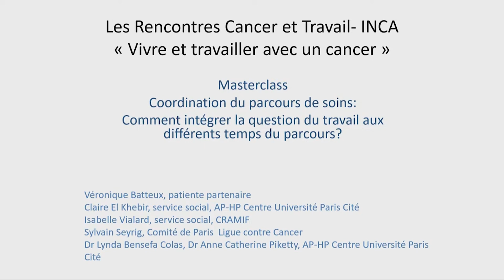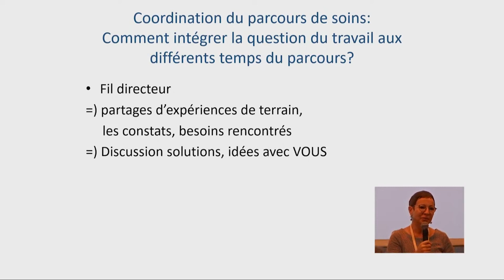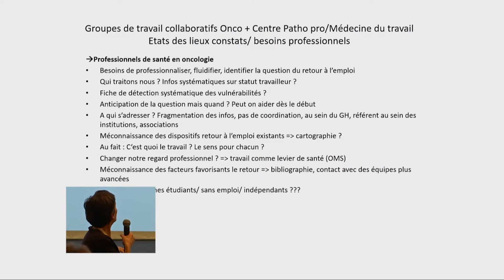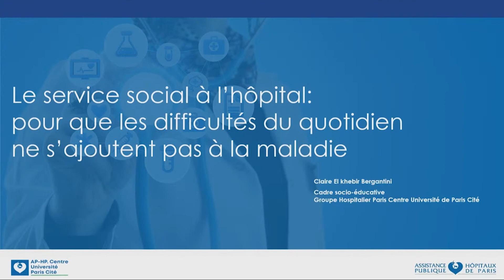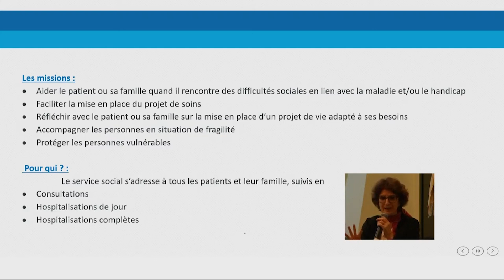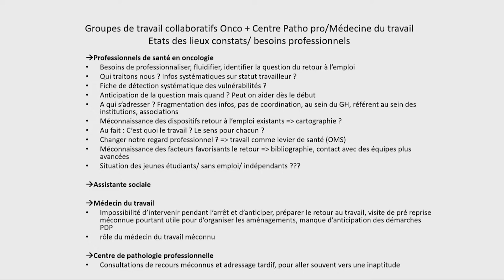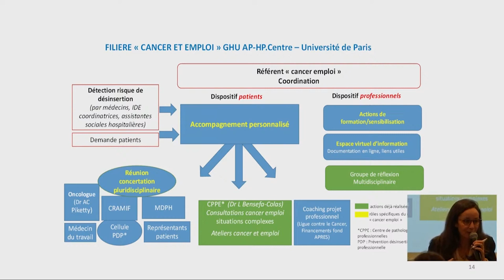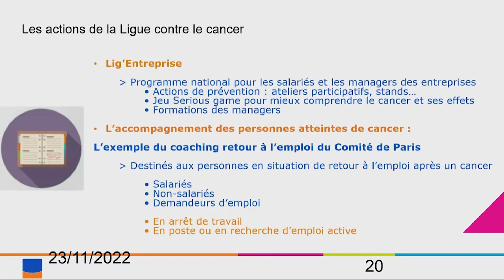Rencontres Cancer et travail 2022 - Colloque Vivre et travailler avec un cancer - Masterclass 3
Masterclass 3 : Coordination du parcours de soins :
Comment intégrer la question du travail aux différents temps du parcours ?

Novembre 2022